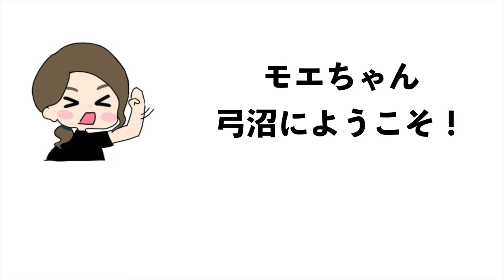弓道未経験の友達に弓道見学参加させてみたら… wwwww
準レギュラーが増えました。

弓と禅　You Me and Zen
SNSよりDMいただければ、スケジュール、料金など送りいたします。
経験者大歓迎、未経験者受け付けております(少人数)

ジェシカさんの各SNS

▽チャンネルインフォメーション▽
【まおりの各SNS】
○Twitterアカウント（@mori2_0088）

▽動画内BGM＆効果音素材▽

まおり / 真織
クリエイター名義：MAOLEAL